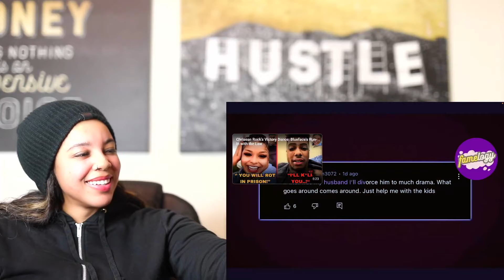Latto BEEFING With 21 Savage's WIFE Over Him...| Reaction